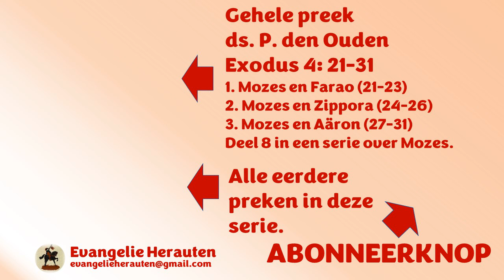"God verstokte Farao's hart." Terwijl ik het zeg zie ik het ook op uw gezicht. "Wat gebeurt híer???"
Dit fragment was bedoeld om uw aandacht te trekken. Dat is gelukt. Welkom in de kerk. Het fragment is het begin van de achtste preek van ds. P. den Ouden in een serie over Mozes n.a.v. Exodus 4: 21-31

1. Mozes en Farao (21-23)
2. Mozes en Zippora (24-26)
3. Mozes en Aäron (27-31)